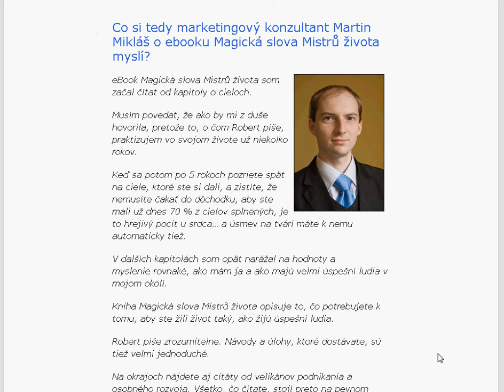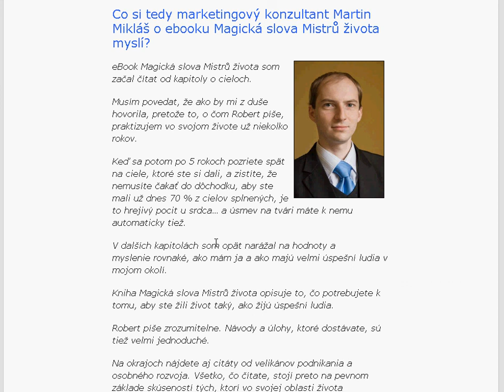Marketingový konzultant Martin Mikláš o ebooku Magická slova Mistrů života...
eBook Magická slova Mistrů života som začal čítat od kapitoly o cieloch.

Musím povedat, že ako by mi z duše hovorila, pretože to, o čom pojednává, praktizujem vo svojom živote už niekolko rokov.